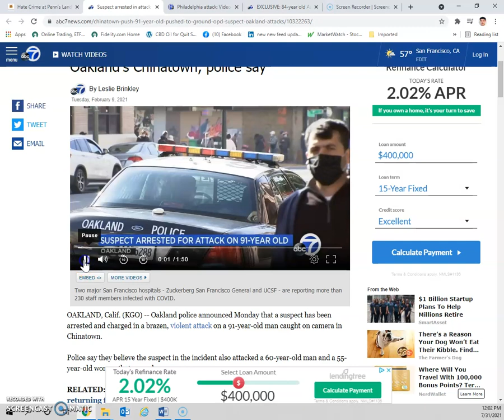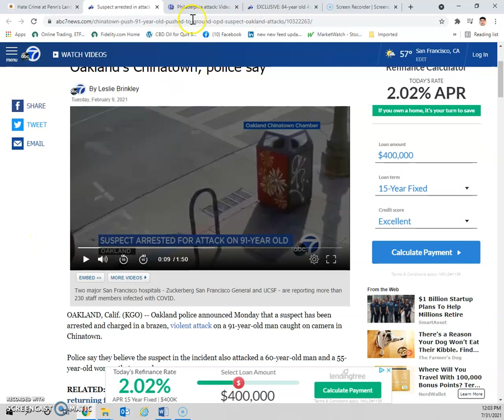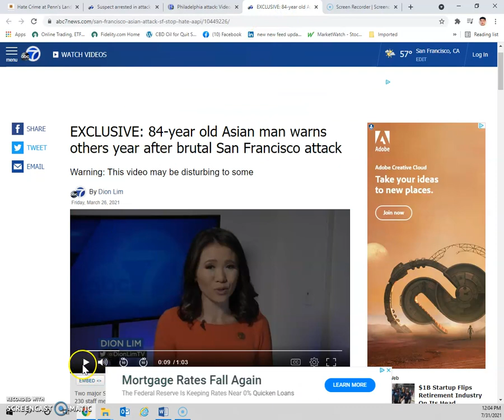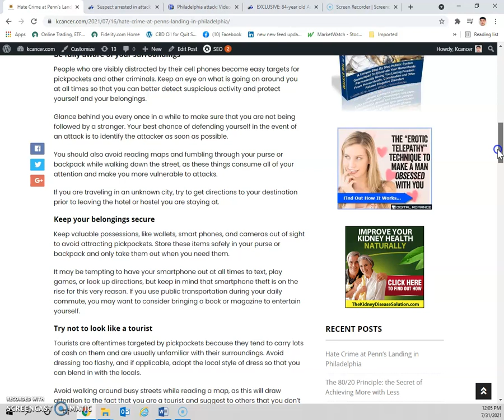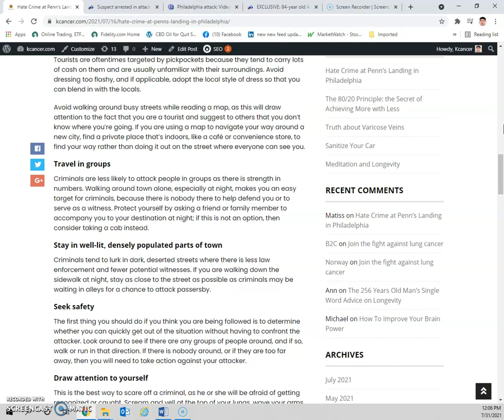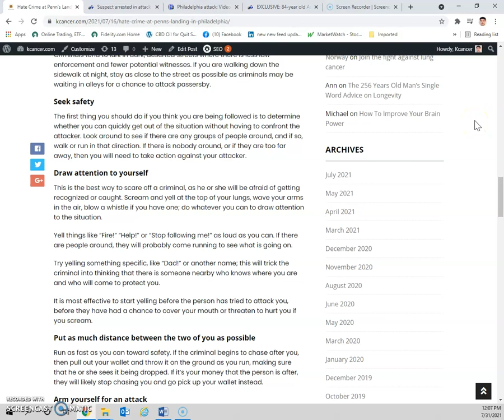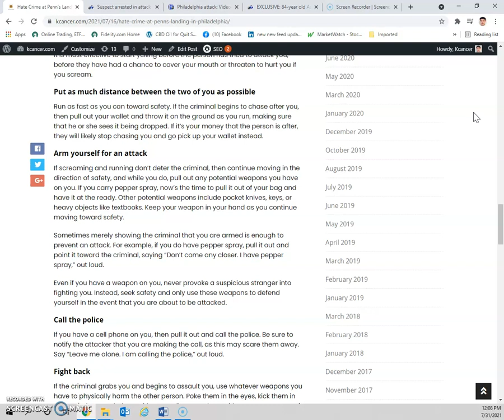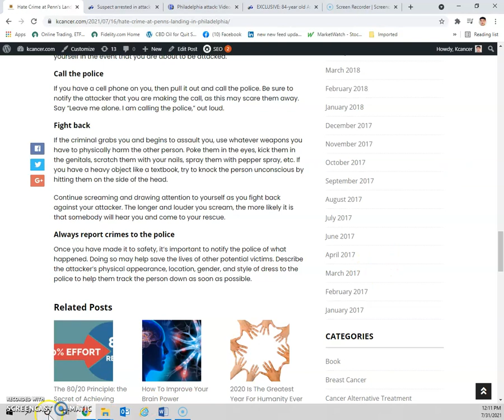How to Protect Yourself on the Street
We are living a strange world. Many people get hurts on the street without apparent reasons. This can happen to anyone and in most cases, it is hard to prevent. But there are certain things you can do to significantly reduce the likelihood of being targeted by criminals, and to protect yourself and your belongings in the event that you are attacked.